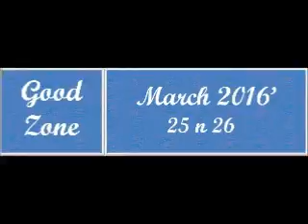Cancer Daily March 2016